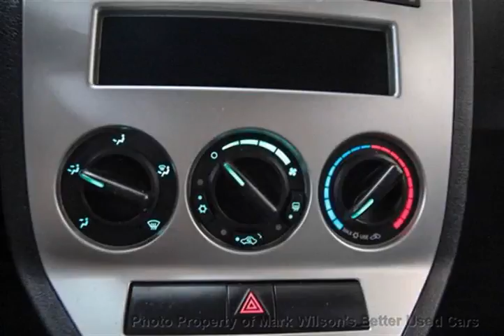Mark Wilsons Better Used Cars - 2009 Dodge Caliber SXT! POWER PKG! Sedan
Mark Wilsons Better Used Cars - 2009 Dodge Caliber SXT! POWER PKG! Sedan 9D227644